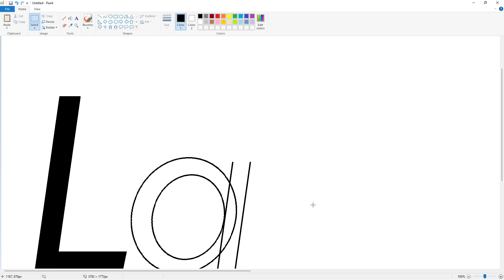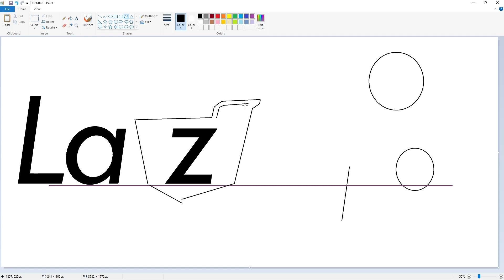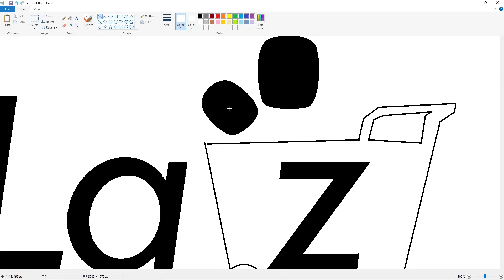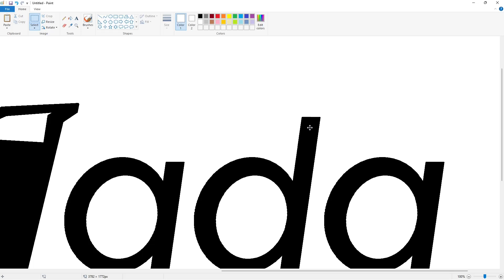How to draw the Lazada logo using MS Paint | How to draw on your computer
In this video, I will show you how to draw the Lazada Group logo on your computer using Microsoft Paint. Have Fun!